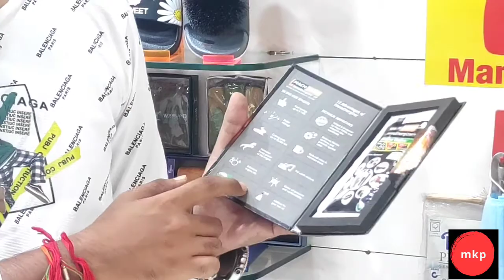VESTIGE MACH DRIVE NANO ENERGIZER ..FULL REVIEW#ON MY ROYAL ENFIELD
Hello guys..I'm back again with the new video Vestige new product MACHDRIVE full review in hindi
I'm vey much satisfied with this new product
BETTER AVERAGE
BETTER MILEAGE
BETTER QUALITY
MAKES ENGINE SAFER , SMOOTHER & FASTER.

THOSE WHO WANT TO JOIN IN VESTIGE AND MAKE MONEY WITH ME OR WANT TO BUY THIS PRODUCT
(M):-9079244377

THOSE WHO WANT TO BUY LATEST SHOES ,SANDALS ,SLEEPERS
MY WEBSITE BOTH FOR MALE & FEMALE:-

thank uh,
MANISH KUMAR PAMNANI